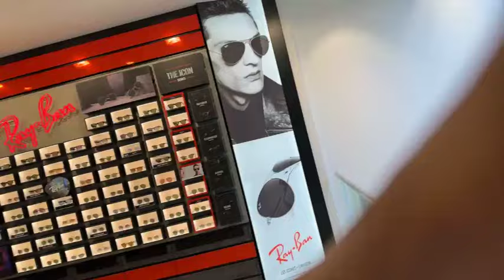UN PROPHÈTE DANS LES RUES DE PARIS ECOUTEZ SON MESSAGE